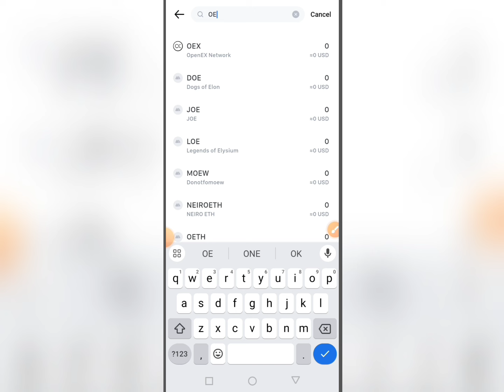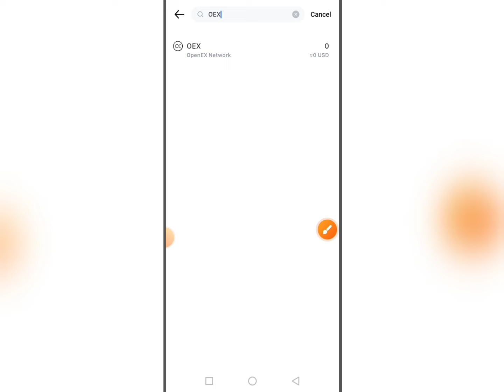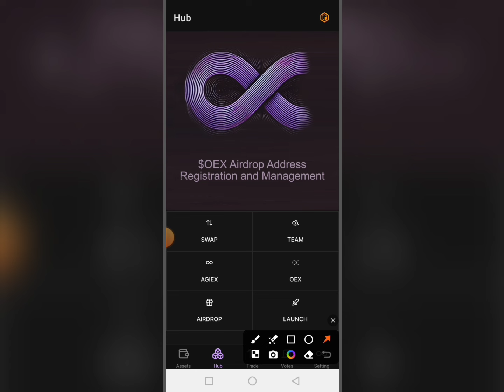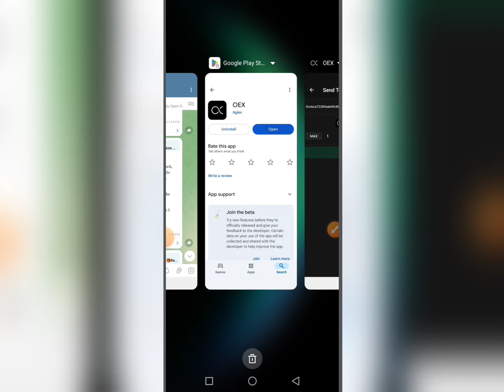OEX Token withdraw || Openex Withdrawal process || OEX price || Oex update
OEX Token withdraw  || Openex Withdrawal address || Openex Withdrawal process || OEX Token Claim

       💞👉 Earn Pay 👈💞

TOPICS COVER
Openex Withdrawal
Openex Withdrawal address
Openex Withdrawal update
Openex Withdrawal date
Openex Withdrawal process
Openex Withdrawal to metamask
Openex Withdrawal Bangla
Oex token withdraw
Openex update today
Openex update
oex token
Oex withdrawal process
Oex coin update
Oex update
Oex withdrawal
oex,Oex airdrop
Oex claim process
Oex token Claim process
Oex airdrop withdraw
Oex airdrop price
oex airdrop new update
Oex listing